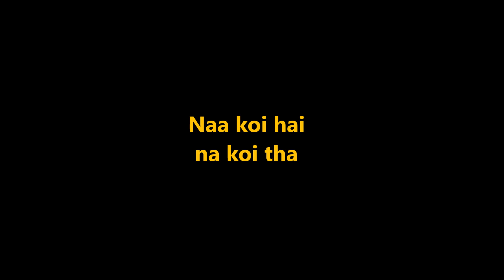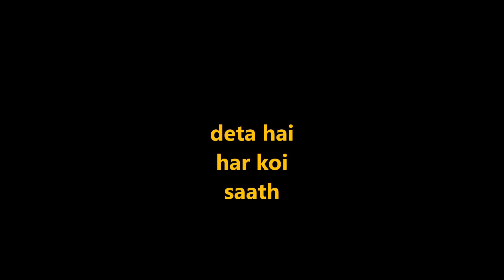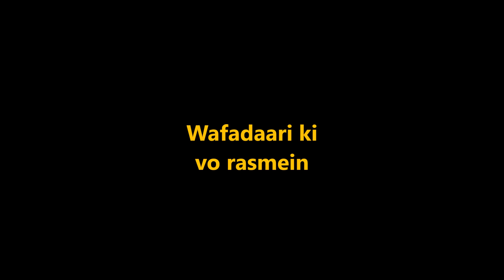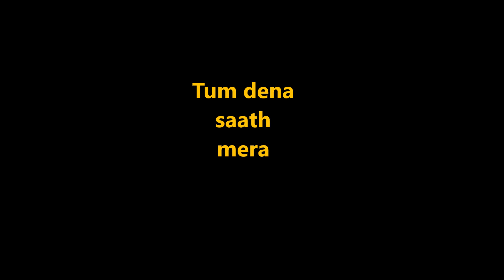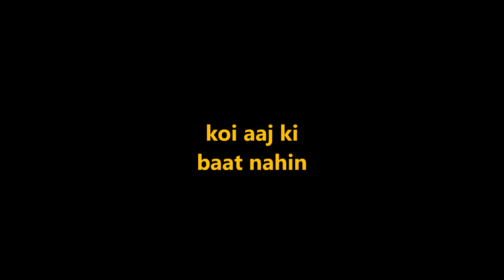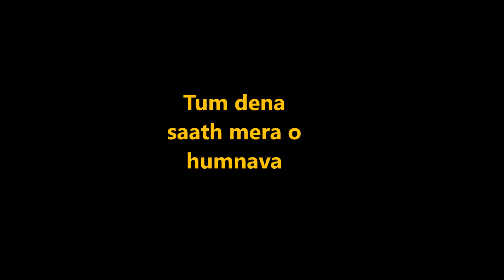Jab Koi Baat Bigad Jaye Karaoke With Lyrics|JURM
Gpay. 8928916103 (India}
This song is emotional as well as romantic.please sing along with and enjoy.
SINGER   : KUMAR SANU & SADHANA SARGAM
LYRICIST : INDEEVAR
MOVIE    : JURM (1990)
Created By
Seemant Dwivedi